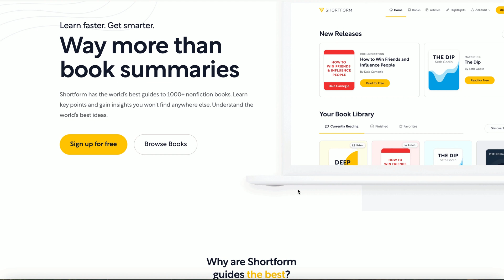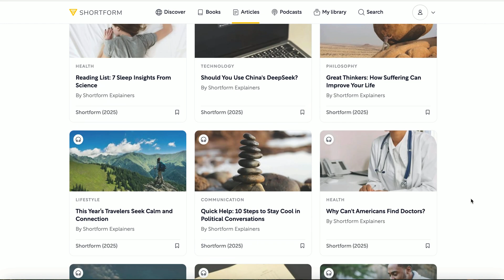13 beautiful metaphors from physics for predicting human behavior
I explore how my physics degree unexpectedly became a powerful framework for understanding human relationships and behavior.

Join me as I explain 13 fundamental physics principles—from Einstein's Relativity to Newton's Laws of Motion—and demonstrate how they profoundly apply to interpersonal dynamics.

Discover why relationships thrive on complementary differences rather than similarities, how resonant frequencies explain powerful human connections, and why pushing against firmly entrenched opinions creates more resistance.

Whether you're fascinated by physics, psychology, or simply want to understand people better, this video offers a unique perspective on human interaction through the lens of the universe's most fundamental laws. Learn how to predict when relationships might sour and recognize the signs of a great connection using principles that govern everything from atoms to galaxies.